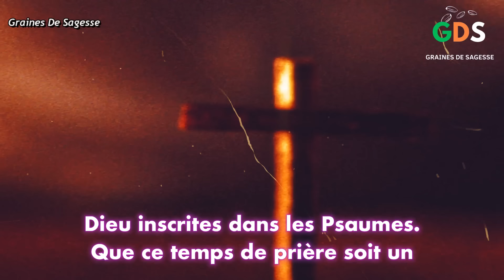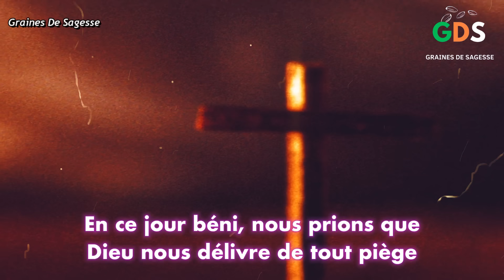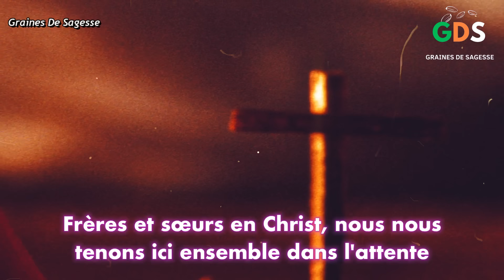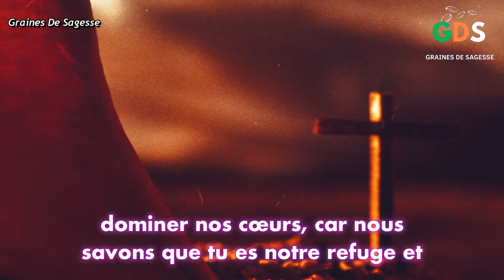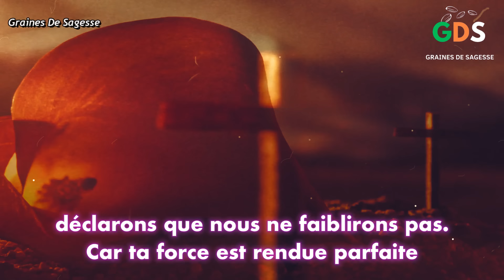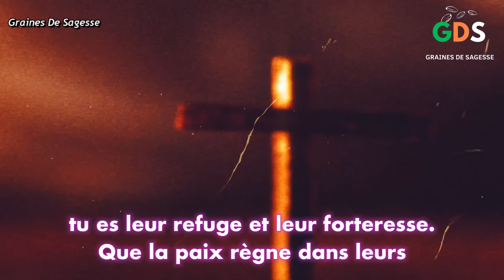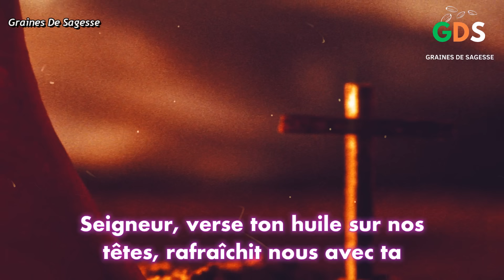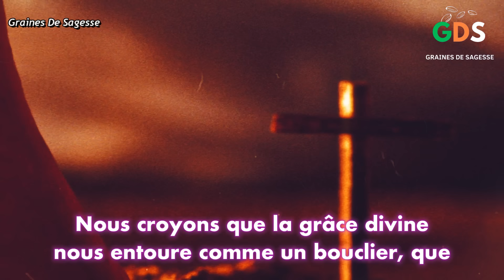Prière du Lundi 30 Décembre 2024 | Psaume 91 du matin prière catholique